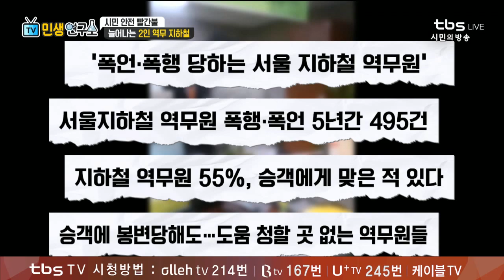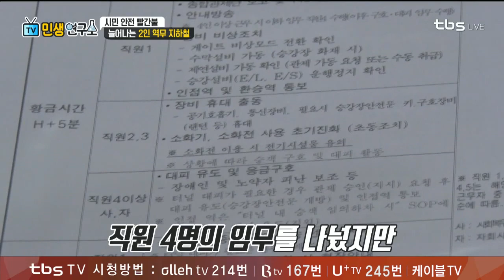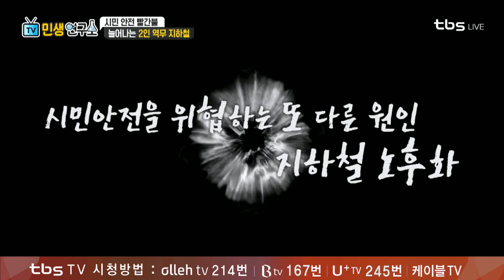"사고만 나지 말라고 빌어요" 2인 역무 지하철 안전 '충격' 실태 [TV민생연구소/안진걸/곽현화/박철민]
서울지하철 5~8호선 150개역 중 107개역은
역무원 2명이 근무하는 2인 역사라고 하는데요

부족한 인력에 따르는 시민 안전 문제에 대한
우려의 목소리도 갈수록 높아지고 있다고 합니다